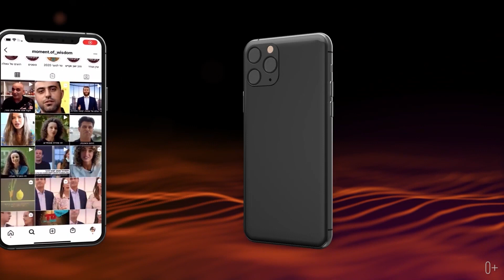Урок по книге Тания - 29 Тишрея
рассказывает раввин Фишел Чичельницкий
Колель Тора. Уроки Торы совместно с "Момент Мудрости"